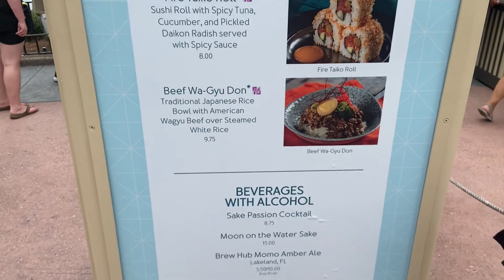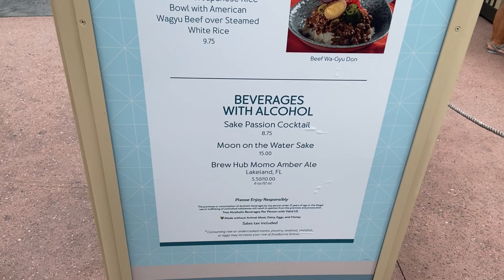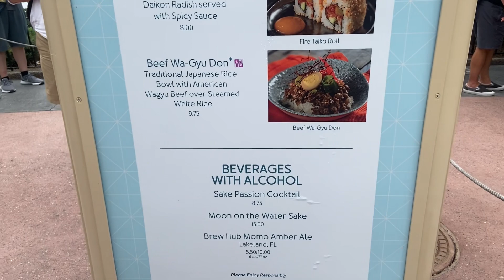Pickle Shakes & More | Food & Wine 2023 Day 1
Day One of Food & Wine 2023! Pickle and Fusion Shakes. Trying sushi for the first time. Gamble throws out some ridiculous scores.